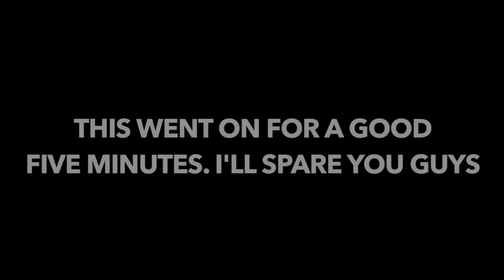sxyhxy - Dead by Daylight: GETTING STUCK & EPIC BMS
These clips are old, but they're fucking hilarious. Easter egg at the end ;)